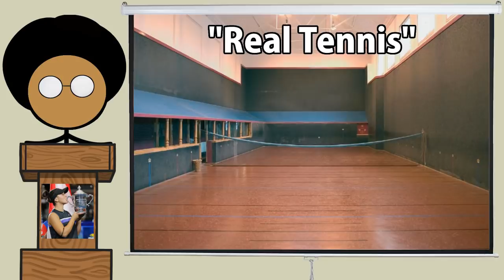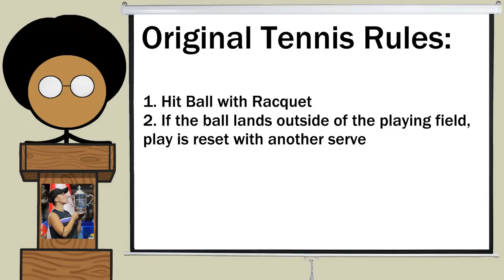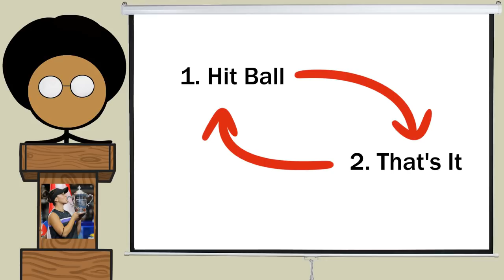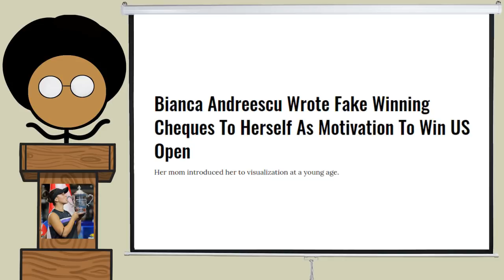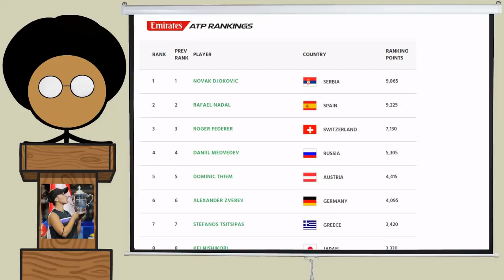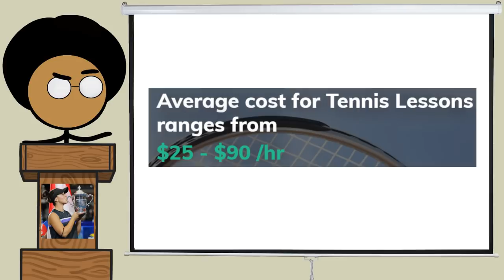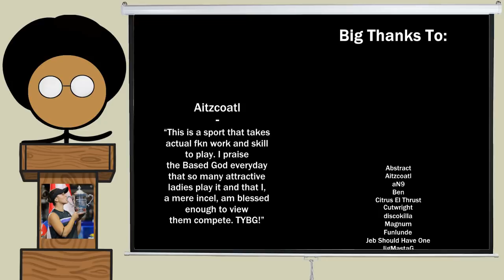Misinformed - Tennis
Crazy how there's so many sports where a coaches contribution to their athletes development is just them yelling "HIT THE DAMN BALL"

Put my capture card to work for the first time ever in this video. Still needs some work to get it right, but it's getting there.